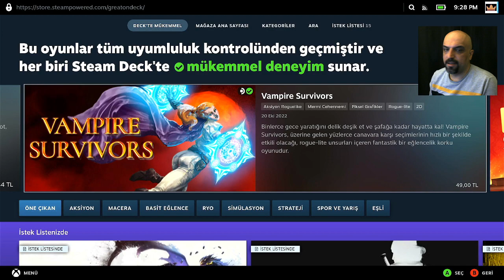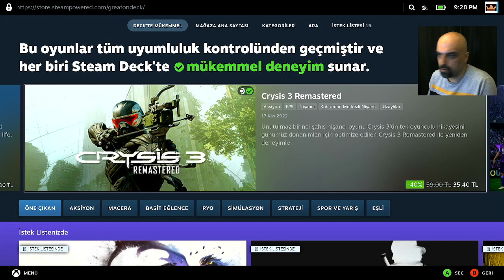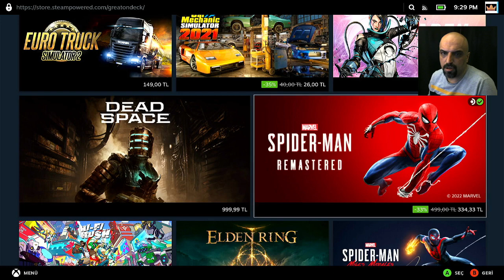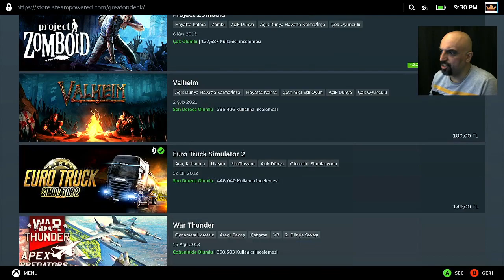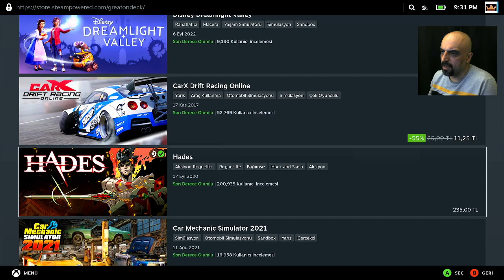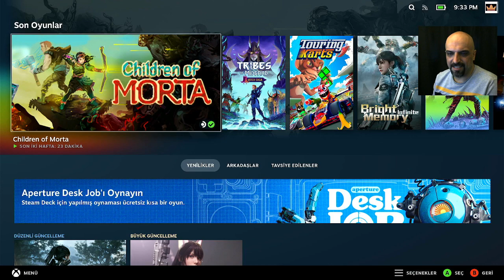Steam Deck içerik inceleme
Steam Deck içerik inceleme oyun gözlemliyoruz iyi seyirler#steamdeck